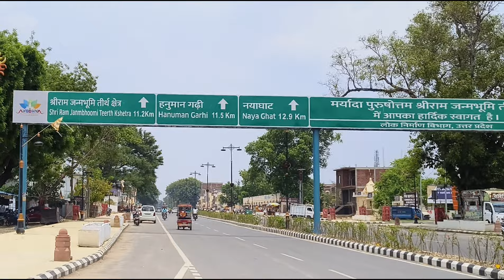Ayodhya Development | Ayodhya Ram path marg update । ram path | ram mandir